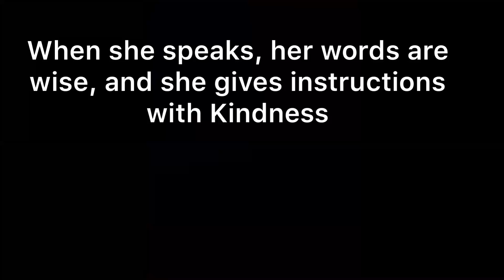Conversations with Ruth : Being a Young Mom pt1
Heyyyy Guys, I hope you are well and staying safe.

In this video I’m talking all there is to having a child when you’re young,unstable and single.

I hope you enjoy and share your thoughts and experiences, enjoy and love you lots ❤️